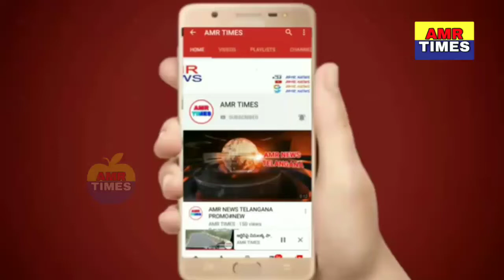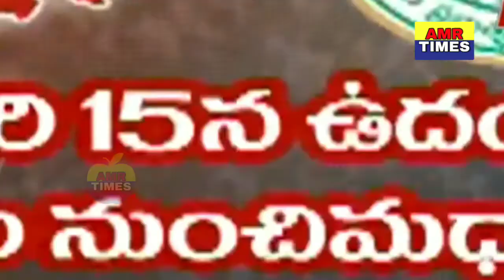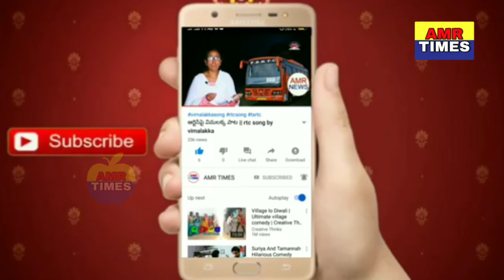తెలంగాణలో మోగిన పిఏసీఎస్ ఎన్నికల నగారా..!ఎన్నికల నోటిఫికేషన్ విడుదల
తెలంగాణలో మోగిన పిఏసీఎస్ ఎన్నికల నగారా..!ఎన్నికల నోటిఫికేషన్ విడుదల,ఎన్నికలకు కసరత్తు ఎలానో చూడండి